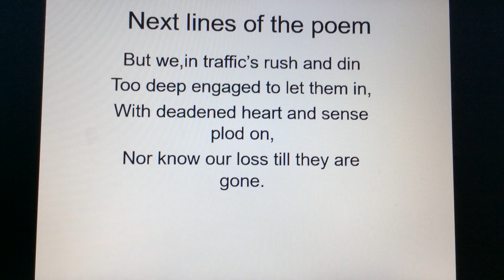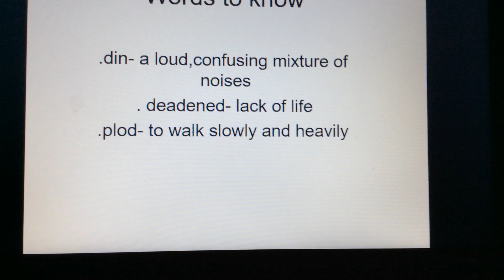KPS K - STD IV - ENGLISH LIT - The Sparrow : Poem (Video 3)